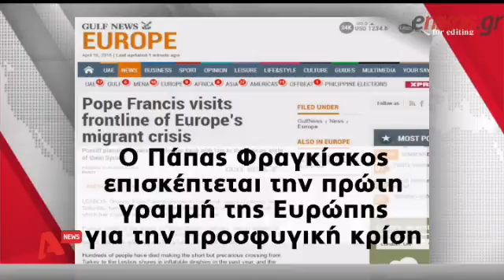Πρώτο θέμα στα διεθνή δίκτυα η επίσκεψη του Πάπα στη Λέσβο